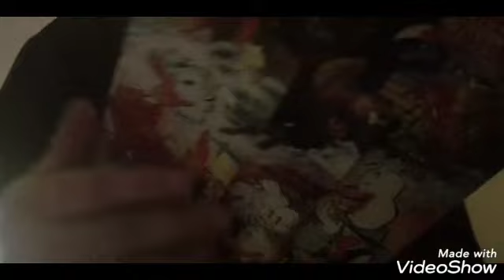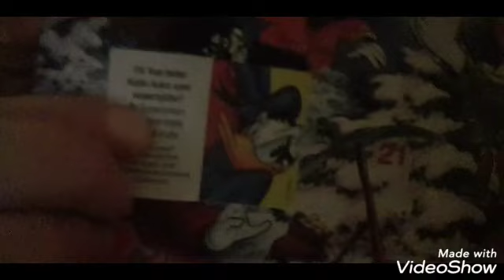Lucka 19 i Kalle Ankas Julkalender 2019